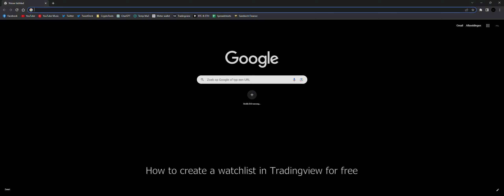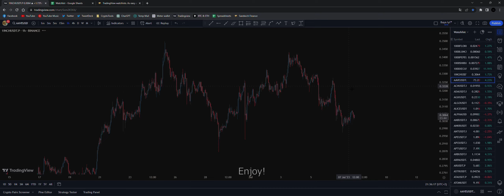How To Add / Import Watchlists Into Tradingview For FREE (Quick Tutorial)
- Step 1: Create a new watchlist in Tradingview
and download the desired tickers
- Step 3: Paste them all into the Spreadsheet document and put commas after each line
- Step 4: Copy all and paste it into Tradingview